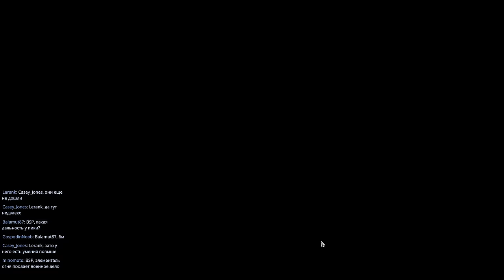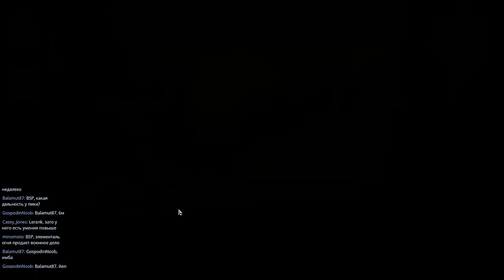Divinity OS: Ironman (Miker & BSP) [Часть 9]